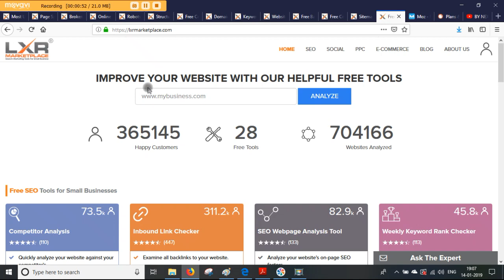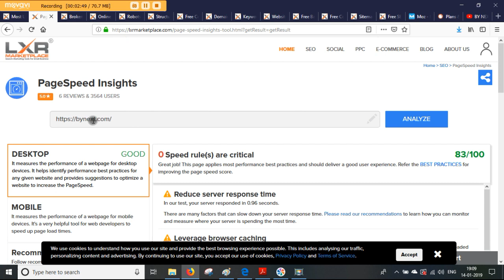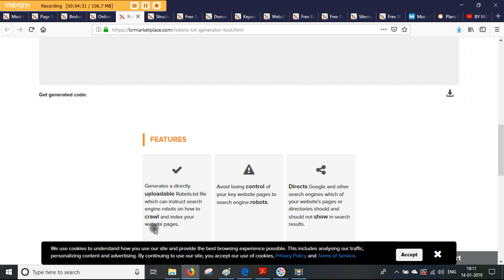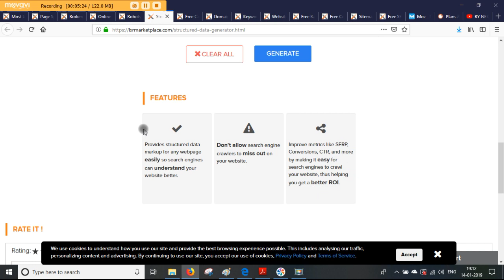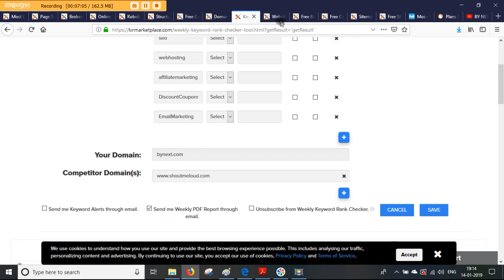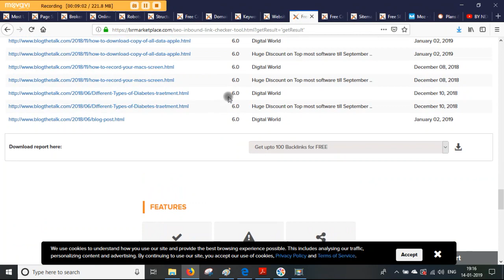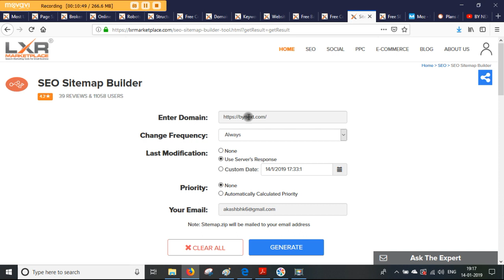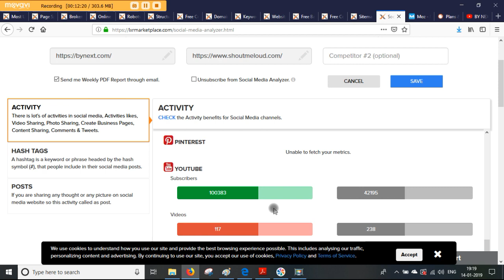Best Free Online Seo Site Analysis Backlink Checker Ranking Tools 2020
Best free online seo site audit monitoring analysis backlink checker ranking tools 2019.

In this channel you will find SEO, SMO, PPC , Online Marketing , Digital Marketing, How to start Online business, Best app for mobile, Funny Videos, you can get all types of Videos and many more! You won't regret it.
 We help optimize your website through SEO, SMO PPC, Email marketing, Video Marketing, PR and so on... We offer quality SEO, PPC, SMO, Web Design Services.